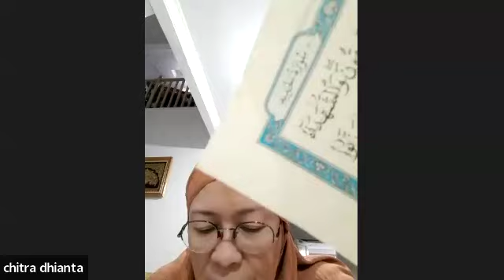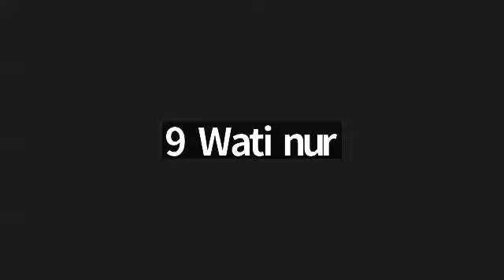Juz 27 Surah Ar Rahman ayat 1-Al Hadid ayat 11 bersama Ustadzah Nur Aida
🟢 (2) Tahsin & Tadarus Al Quran